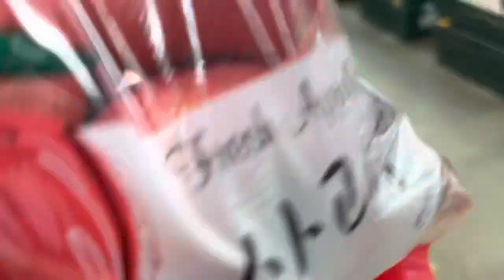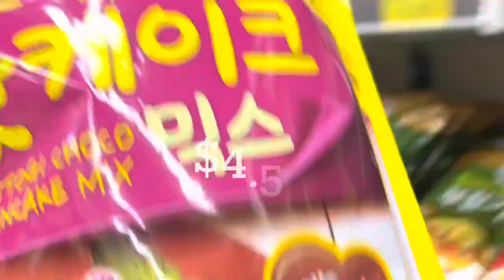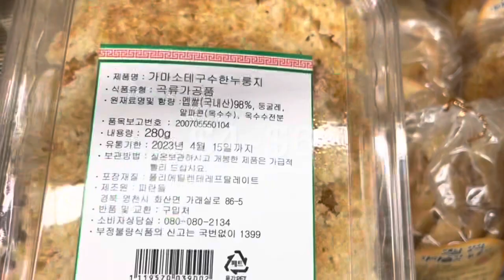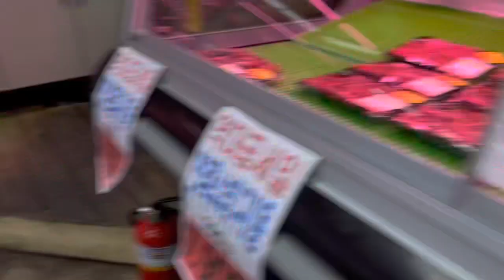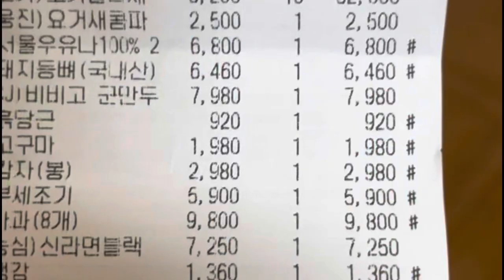HOW MUCH DO GROCERIES COST IN CHEONGJU SOUTH KOREA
HOW MUCH DO GROCERIES COST IN CHEONGJU SOUTH KOREA? GROCERY SHOPPING WITH PRICES. ENJOY WATCHING! I LOVE SHOPPING! 😀